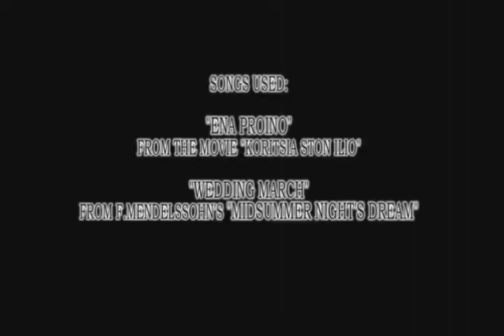JUST THE TWO OF US Short film by Christina-Maria Chrysafi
In a seemingly idyllic setting, a young couple discovers Dread in the form of death, which lurks behind every convention.
Or maybe it's Love which conquers death, although decadence prevails through the innocent and frightening arrival of a child.
Or it's projections of Fear upon the hope of happiness, which emerge in that moment between sleep and awakening...
... Eventually "Just The Two Of Us" are proven to be too many.